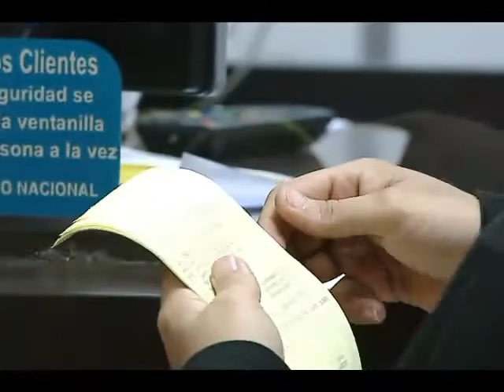Tasa básica pasiva sube a 11%